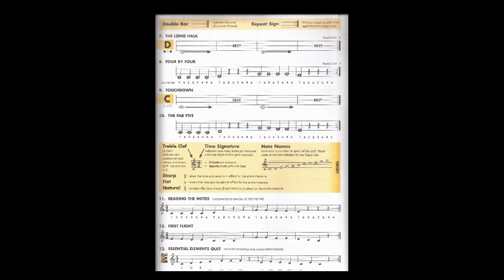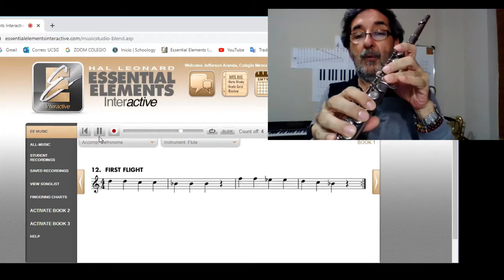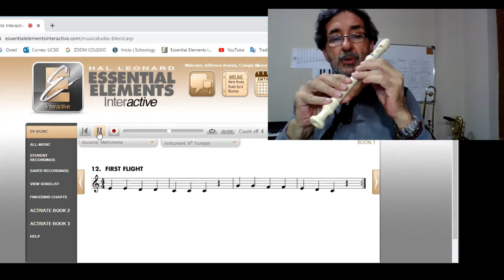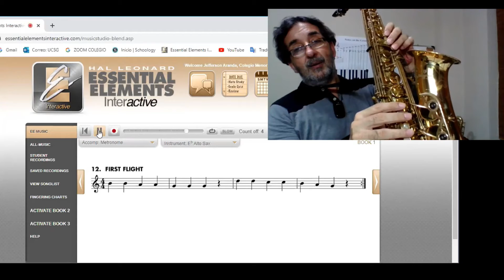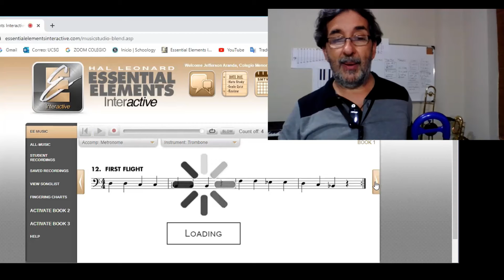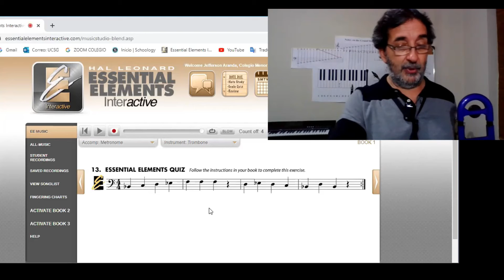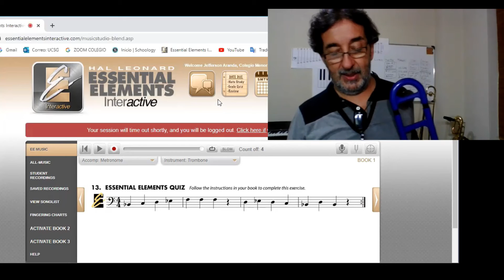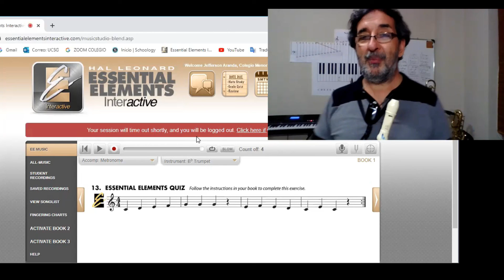EJERCICIO 12 FIRST FLIGHT